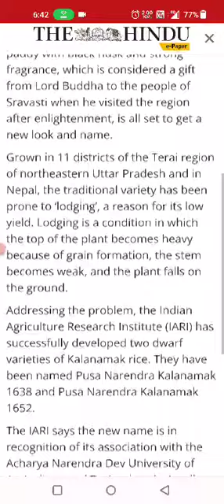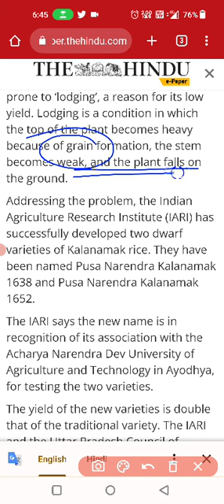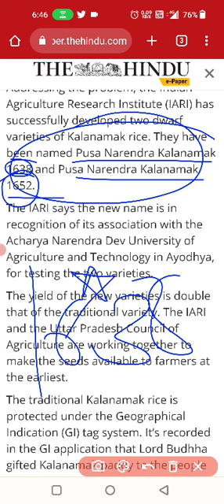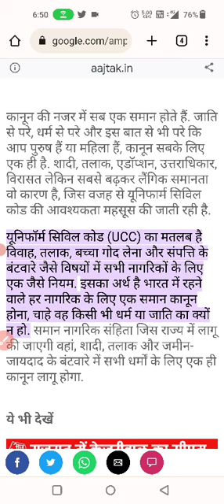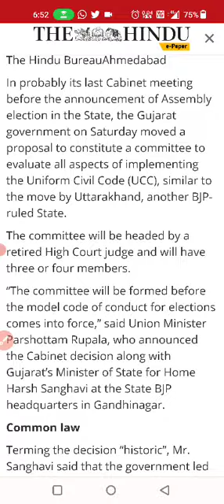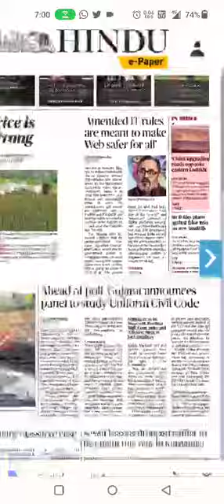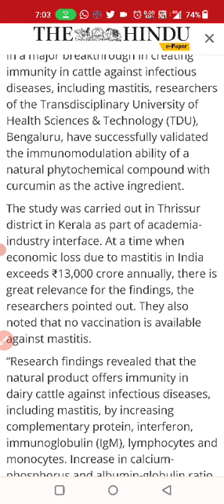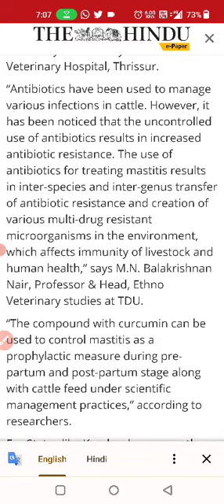30 October 2022 the hindunewspapereditorial|current affairs 2022|thehindueditorialtoday thehindu#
30 October 2022 the hindunewspapereditorial|current affairs 2022|thehindueditorialtoday thehindu#

30_october_2022# The Hindu editorial discussion and news analysis in Hindi(UPSC/RPSC/SSC/IBPS/EPFO/Bank)

UPSC
UPSC IAS syllabus
UPSC syllabus
UPSC online
UPSC exam
UPSC CSE 2021
civil preparation
UPSC preparation
UPSC motivation
crack IAS
crack UPSC
UPSC EPFO
RPSC exams